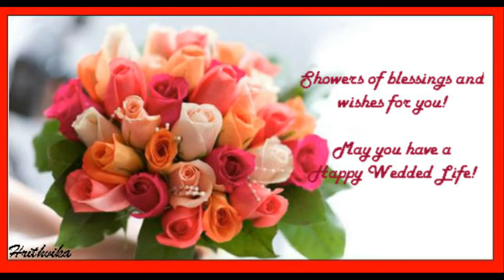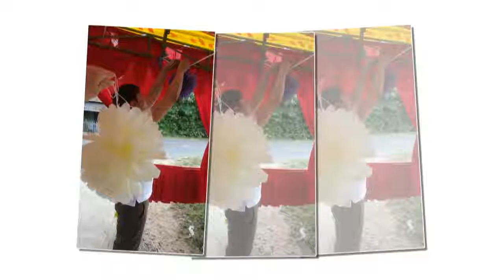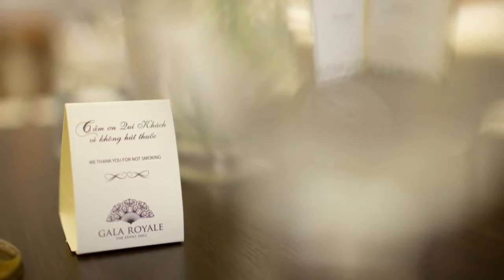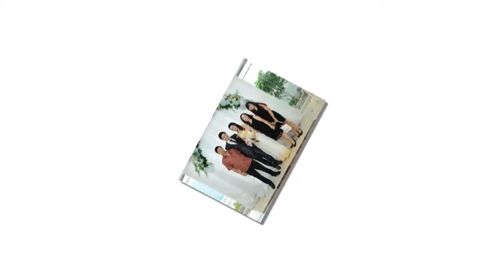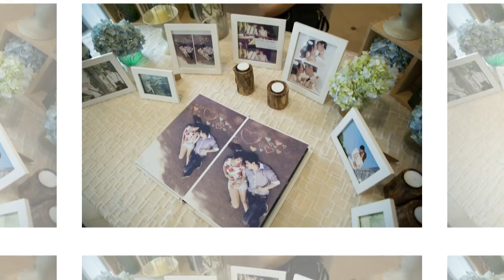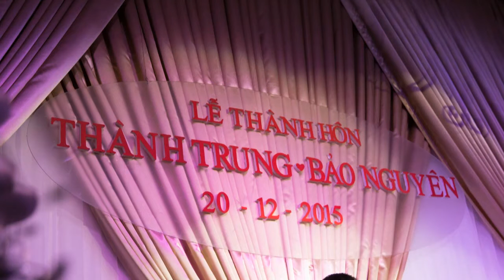Tri&Nhung-008-Clip hình đám cưới Trung&Nguyên SócTrăng&SaiGon